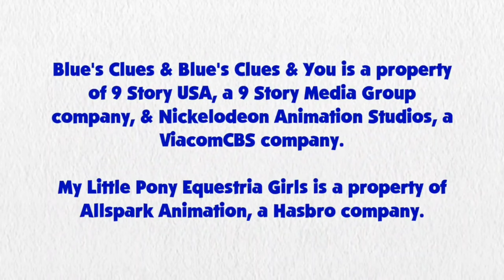Blue's Clues and Rainbow Dash: Skidoo Series Episode 99 - Sony Pictures Studios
Rainbow Dash and Blue are skidooing to Sony Pictures studios.

Credit to DeepPonies (app) for Rainbow Dash's Voice, Ben Casey, Noah Bisson, RoccoTheBlue'sClues&OtherShowsFanatic3000, Jordan Gwartney, Princess Creation345, CJRoblox Productions, Botchan-MLP, ilaria122, gmaplay, rupahrusyaidi and all the vector artists from Deviantart